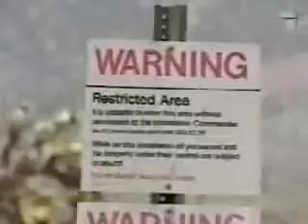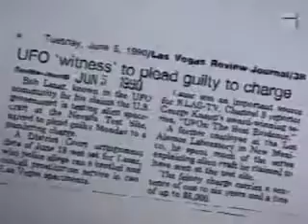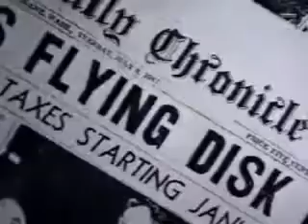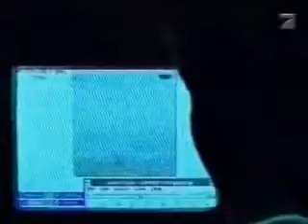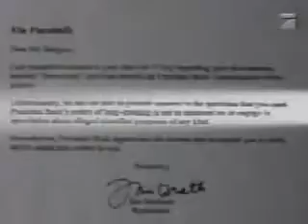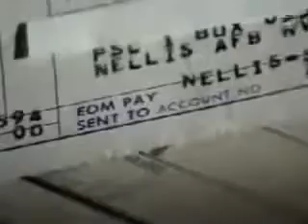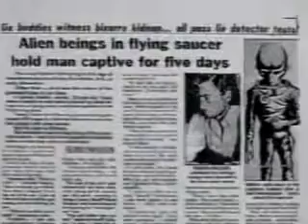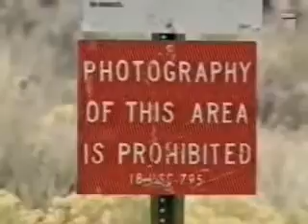Mythos Ufo - Das Geheimnis der Area 51 - ZDF-History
Area 51 (auch als Dreamland, Paradise Ranch, The Box oder Homey Airport bezeichnet) ist ein militärisches Sperrgebiet im südlichen Nevada (USA) im Besitz .